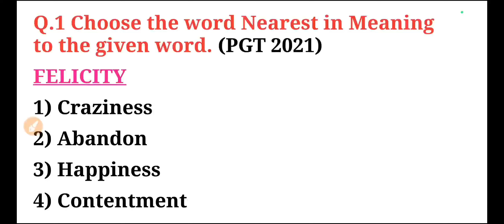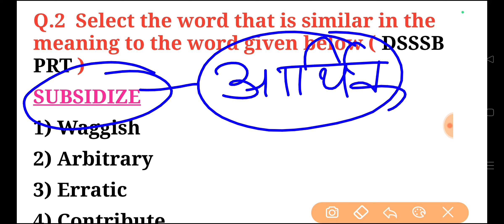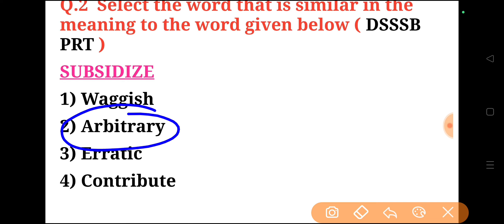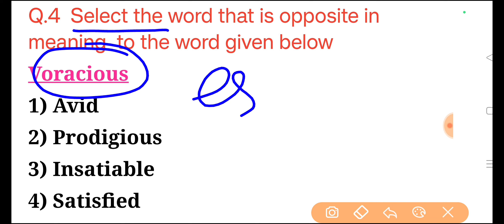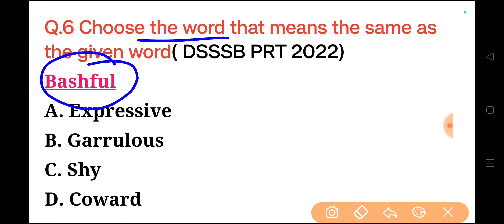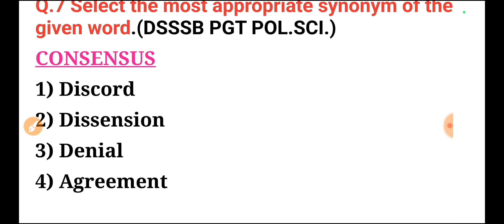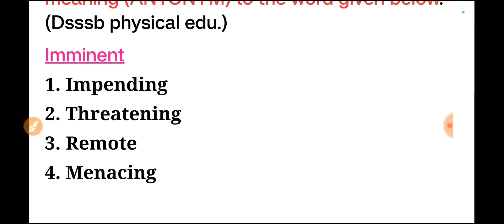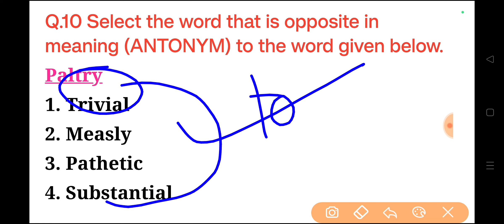DSSSB ENGLISH||English Classes for DSSSB Exam||DSSSB ENGLISH Previous Years paper Solution|DSSSB PYQ